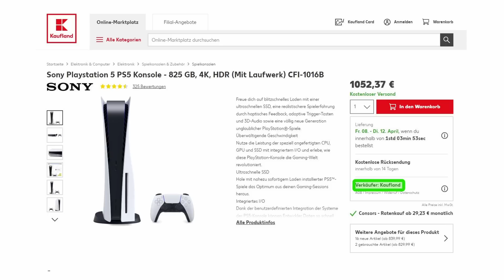PS5 Kaufen: aber SICHER!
So könnt ihr sicher eine PS5 kaufen und Betrugsmaschen erkennen!
🔥 PS5 SPIELE & ZUBEHÖR 🔥
✅ PS5 ZUBEHÖR
✅ PS5 SPIELE

Bock auf einen 🔥 ECHT GENIALIEN ENERGY DRINK 🔥 der einfach mal ganz anders ist?
Mit CODE: "FRPIXEL10" bekommst du 💥10€ RABATT 💥 auf deinen ersten Einkauf! 🤩
↑ werbung ↑

TIMECODES
🔸 00:00 Intro
🔸 00:30 PS5 Kaufen: aber SICHER!
🔸 13:30 Nicht vergessen!